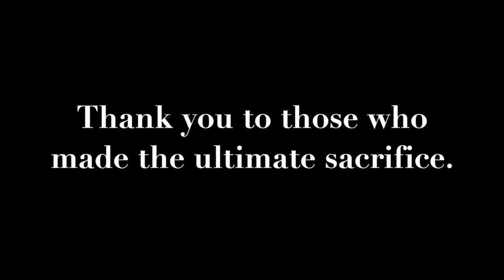A Patriot Voice